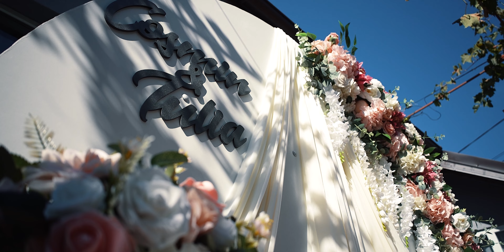Iulia & Cosmin // Wedding Day